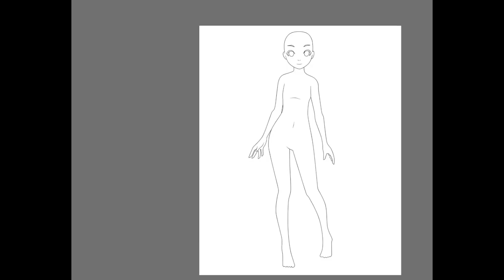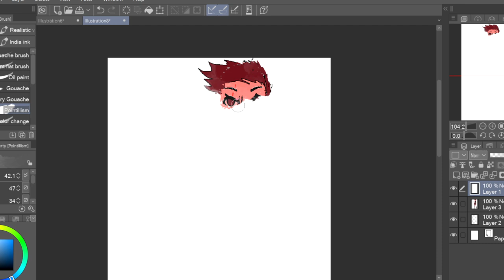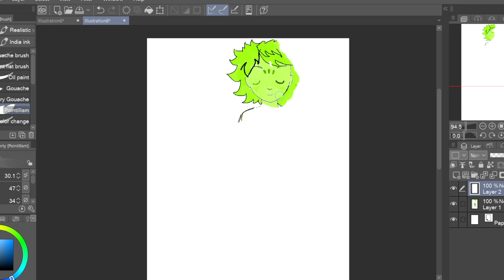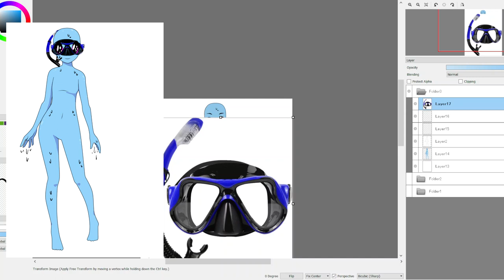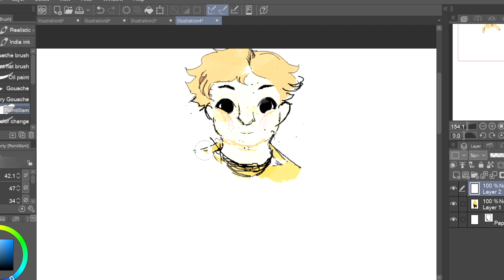Drawing Slugcats As Humans! (april fools video)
thank you @kuuttituutti for also drawing slugcats as humans